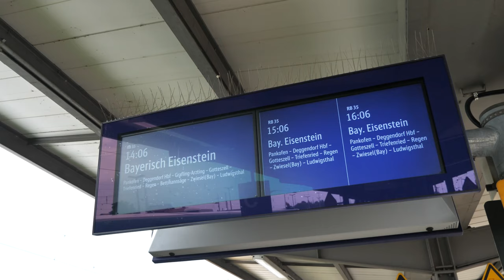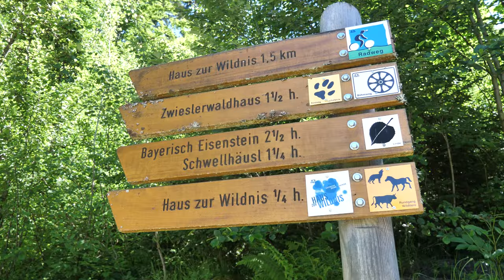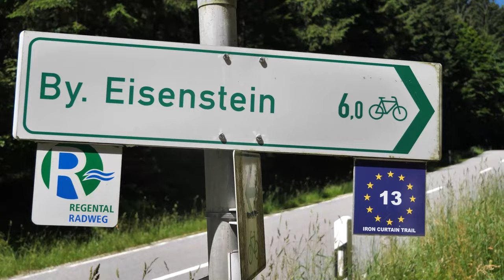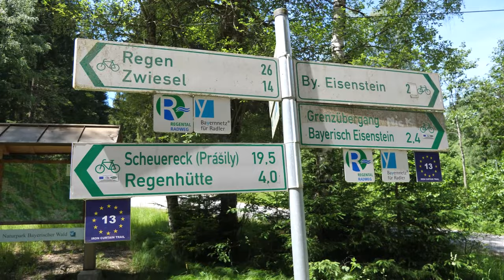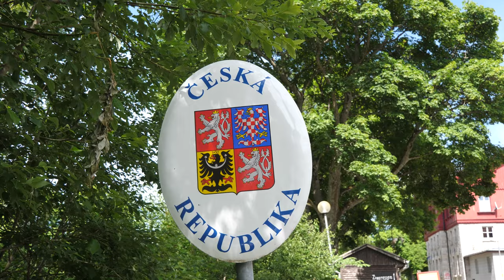Regental Radweg: Zwiesel - Bayerisch Eisenstein im Arberland Bayerischer Wald und nach Tschechien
Lust auf eine entspannte Radtour? Entlang des Regental Radwegs im Arberland Bayerischer Wald kannst Du eine gemütliche Radtour unternehmen. In dieser UrlaubOhneAuto Folge siehst Du die Etappe von Zwiesel nach Bayerisch Eisenstein an der Grenze zu Tschechien. Wir machen auch einen Abstecher nach Železná Ruda (Markt Eisenstein) in Tschechien.

Die Etappe von Zwiesel nach Bayerisch Eisenstein entlang des Regental Radwegs ist einfach, es gibt nur wenige Steigungen. Ich bin mit dem E-Mountainbike unterwegs, aber auch ohne E-Bike wäre die Tour mit einem normalen Mountainbike oder Tourenrad leicht zu schaffen.

Wie in allen UrlaubOhneAuto Videos kannst Du die Reise und auch alle gezeigten Aktivitäten ohne eigenes Fahrzeug und mit öffentlichen Verkehrsmitteln unternehmen. Mehr Tipps zur Anreise und wie Du mit der Waldbahn im Bayerischen Wald mobil bist, erfährst Du im Video.

Kapitelübersicht Regental Radweg im Bayerischen Wald Video:
0:00 Überblick und Reise Beginn in Zwiesel
1:02 Zugreise in den Bayerischen Wald
1:37 Radverleih im ARBERLAND
2:26 Regental Radweg Routenbeschreibung
3:47 Nationalparkzentrum Falkenstein Ludwigsthal
4:42 Regental Radweg Zwieel - Bayerisch Eisenstein
6:21 Museumsallee Bayerisch Eisenstein
7:42 Grenzbahnhof Bayerisch Eisenstein
8:26 Radtour nach Železná Ruda (Tschechien)
10:04 Radtransport Waldbahn & Reisetipps

Untertitel sind bei diesem Video in folgenden Sprachen verfügbar:
- Deutsch

Das Video kannst Du in SD und Full-HD Qualität sehen.

Hier findest Du in meinem Kanal und im Blog mehr ARBERLAND Bayerischer Wald Reisetipps:

Lust auf mehr Zugreisen, Abenteuer und Reisetipps für Urlaub ohne Auto?

Mehr Urlaubstipps für Reisen mit öffentlichen Verkehrsmitteln, Zugreisen und Abenteuer findest Du in meinem Reiseblog